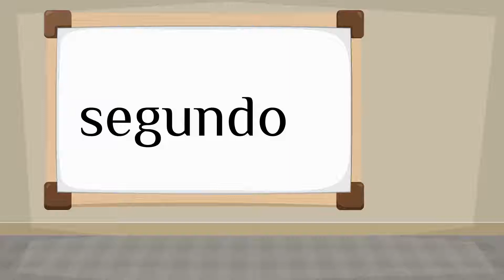How do you say 'second' in Spanish?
How to say 'second' in Spanish? Listen to hear the pronunciation.